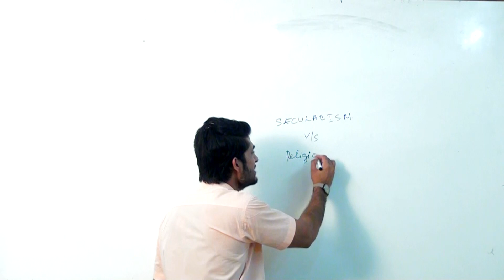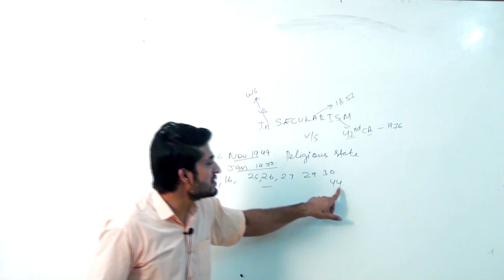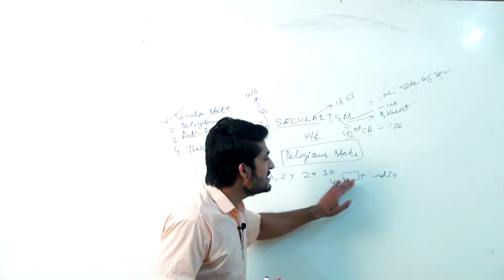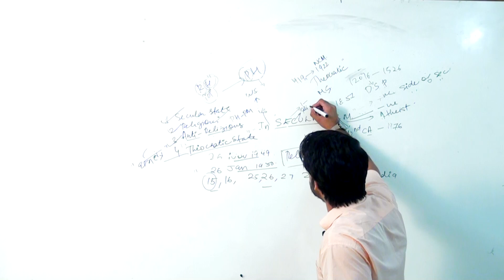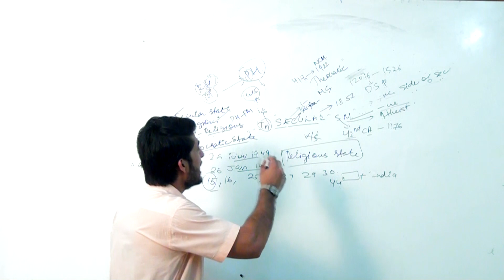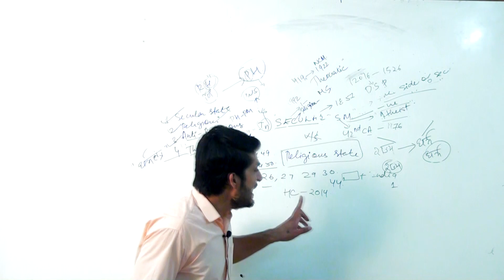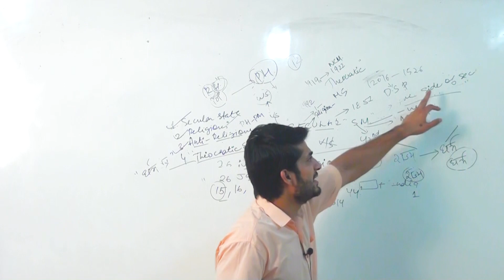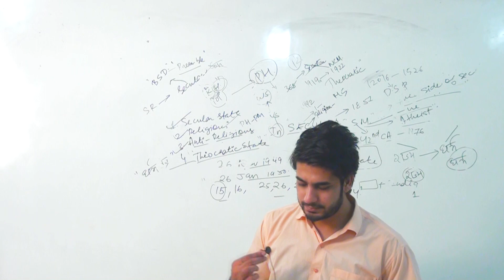Difference between a Secular and a Religious state / धर्मनिरपेक्ष राज्य और धार्मिक राज्य में अंतर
One stop solution for UPSC Preparation

Difference between a Secular and a Religious state

To enroll in our comprehensive bilingual courses for UPSC visit / UPSC पर आधारित हमारे द्वारा प्रदान किये जाने वाले विस्तृत द्विभाषी कोर्सेज में एनरोल करें